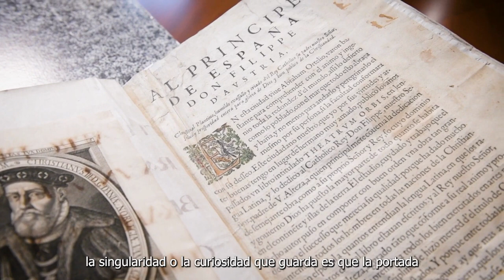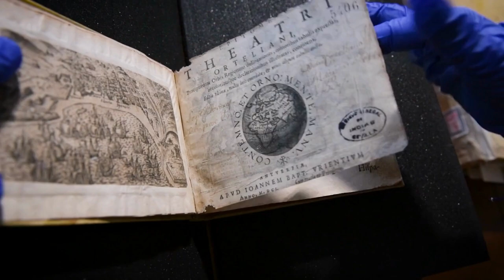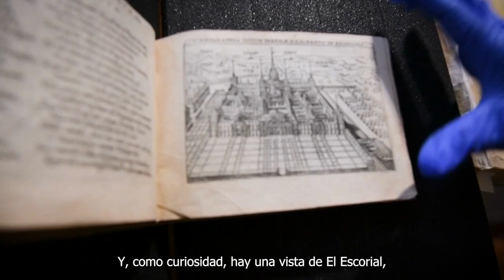Dos ediciones cartográficas de Abraham Ortelius en la Biblioteca del Archivo General de Indias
El cartógrafo flamenco Abraham Ortelius (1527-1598), considerado el padre de la cartografía moderna, compiló todos los mapas del mundo conocido hasta el siglo XVI, dotándolos de belleza, imaginación y colorido. Con una estructura unitaria, a modo de un atlas moderno, describió los nuevos territorios del continente americano fruto de las grandes expediciones marítimas iniciadas por Colón, continuadas por Balboa en 1513 con el descubrimiento del Pacífico, reflejando, además, el estrecho de Magallanes, puerta de entrada por el Oeste a las ansiadas Molucas.

Carmen Lozano Polo, bibliotecaria de la Biblioteca del Archivo General de Indias, nos muestra las dos preciosas ediciones cartográficas de Abraham Ortelius que forman parte del fondo bibliográfico antiguo de la Biblioteca del Archivo General de Indias (BibAGI).

Para más información y enlaces a PARES y CCBAE, consulta el Documento del mes de agosto de 2021 del AGI

¡Somos archivo, somos biblioteca!